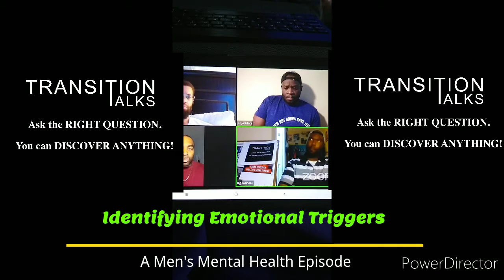Transition Talks w/ Big Business - Identifying Emotional Triggers with RL Twigs, Kojo Prince & Hyfa